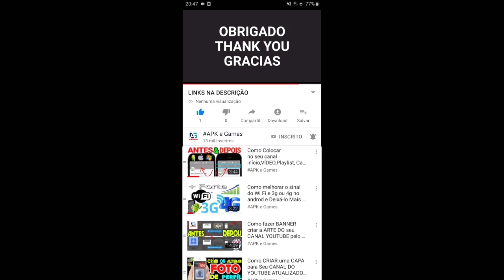Talking Tom Gold Run 2 Tom new Outfit Unlocked vs Roy Raccoon Gameplay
Free fire,
Clash Royale,
Brawl stars,
Teeny Titans - Teen Titans Go figure!
Sonic dash,
dora theexplorer,
monster high,
Barbie Dreamhouse Adventures,
care bear,
paw patrol mighty pups,
spongebob squarepants game,
Miraculous: As Aventuras de Ladybug,
Super Mario Bros Nintendo,
Mario kart Wii,
SpongeBob SquarePants Battle for Bikini Bottom Rehydrated,
Copa toon,Agent A: The enigma,
Grand Theft Auto,
 Saint Seiya Awakening Knights of the Zodiac,